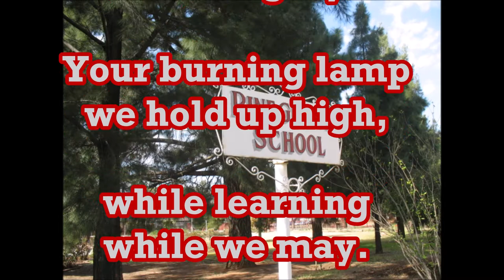Pinegrove Primary School song with Lyrics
School Song Pinegrove Primary Springs Gauteng SA